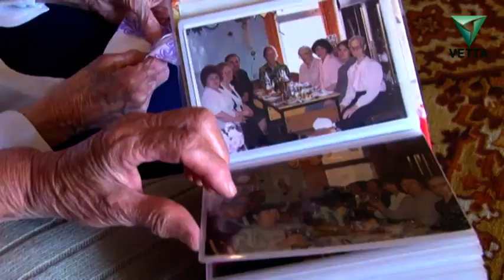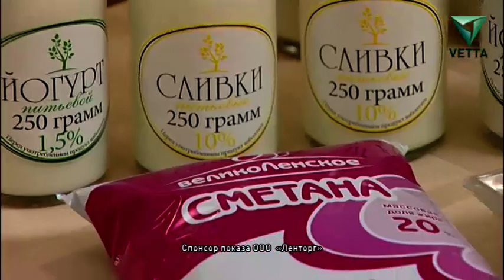Закуска из лаваша с творогом и зеленью